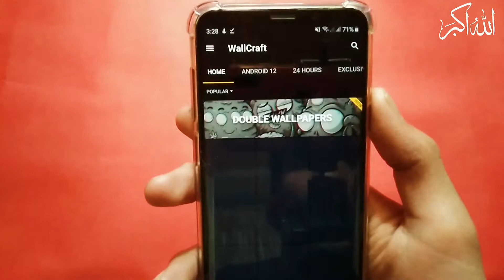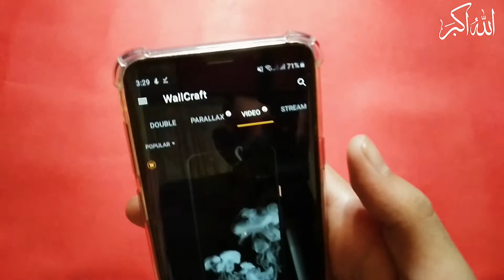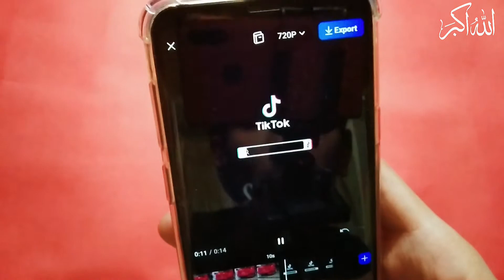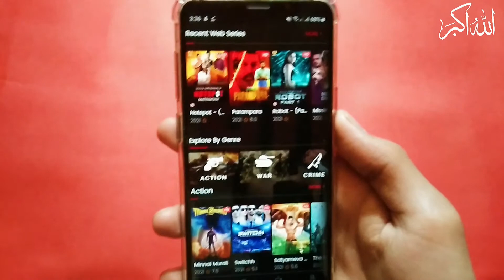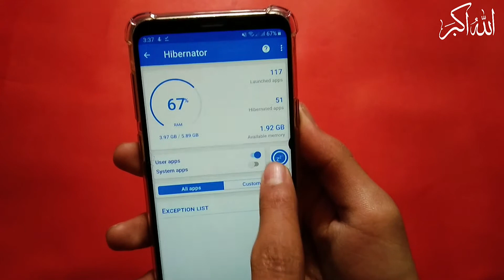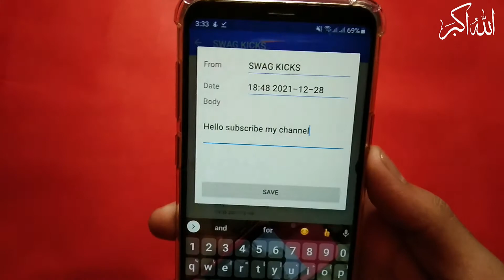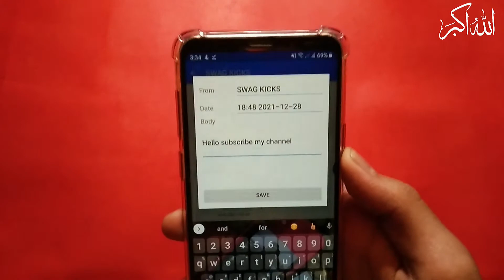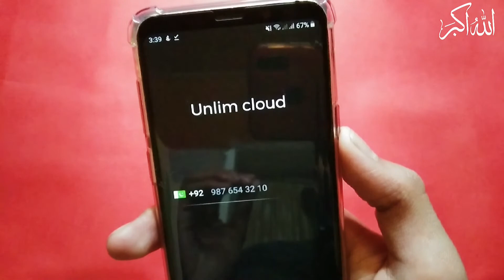Top 5 apps of the year 2021 || Top 5 amazing apps 🔥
Hello friends, Assalam-o-Alaikum Todai in this video I will show you the top t amazing apps of the year. It's my personal favourite all of the overall year, So I think to share these apps with you. I hope you will kike these apps too and this app will be helpful for you.